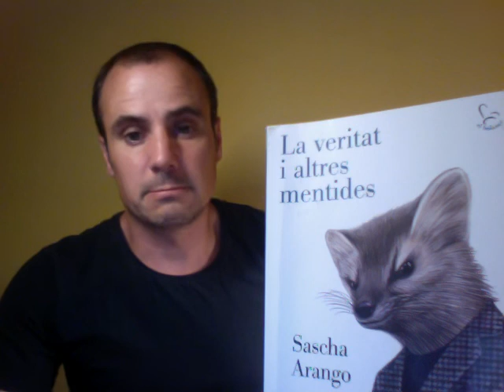La veritat i altres mentides, Sasha Arango, Edicions 62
Vídeoblog ESGARRINXADES UTÒPIQUES, de Jordi Romeu Carol

Traducció de Carlota Gurt i Núria Parés.
Sasha Arango t’enganxa de tal manera, et fa ballar tant el cervell, que no et permet dubtar en cap moment que allò que estàs llegint és una obra de qualitat extraordinària.